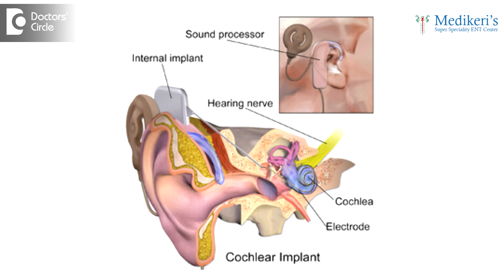What is Cochlear Implant? - Dr. Shankar B.Medikeri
Cochlear implant is a surgically implanted electronic device which provides sensation of sound and speech to patients with profound degree of hearing loss who are not benefitted by even the most powerful hearing aids.